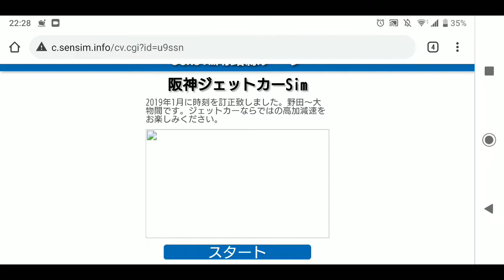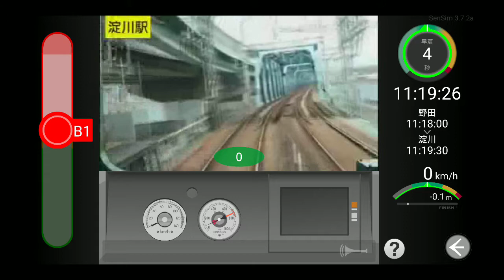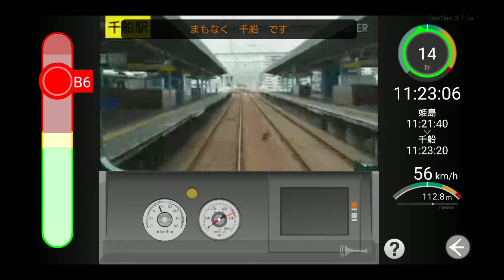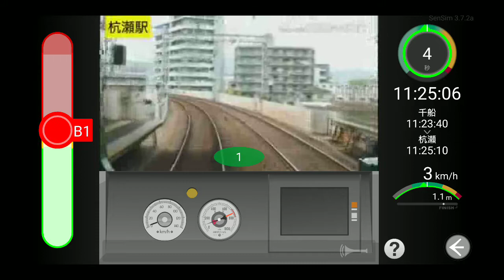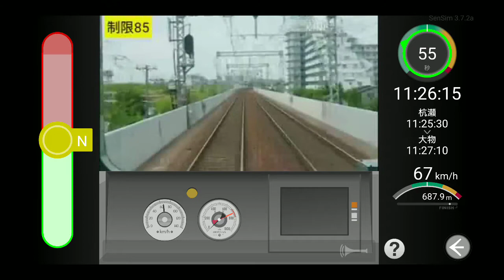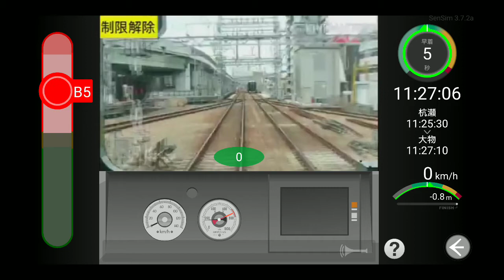「Sensim」阪神電車阪神本線(普通野田→大物)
多分今年初のSensimです。実車(5500形や5700形)通りP4 B7縛りです。そのため73km/hまでしか速度が出ず、少し遅れてるところがあります…